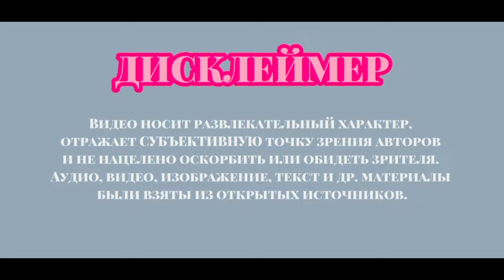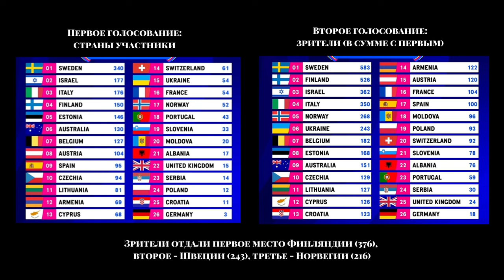Диванный обзор Евровидения 2023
Комментируем образы участников Евровидения 2023. Не обошлось без треша, но и полнейшая красота тоже была❤️

Быстрые ссылки:
01:21 - Швейцария
02:03 - Норвегия
02:56 - Хорватия
04:01 - Финляндия
04:56 - Израиль
05:43 - Франция
06:37 - Италия
07:52 - Испания
08:15 - Бельгия
09:28 - Австралия
10:00 - Швеция 2023 VS Швеция 2012

*Авторы видео НЕ ТРАНСЛИРУЮТ политические взгляды в своем контенте!